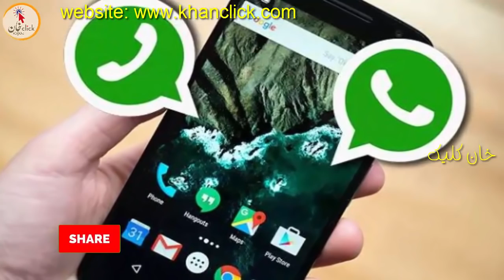د دوبۍ پولیسو هغه ښځه اونیوله چی هوټلونو کی به یی جینکو نه په غلا بربنډ فلمونه ډکول. څه وایی واورۍ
pa dubai k dase karona kegee